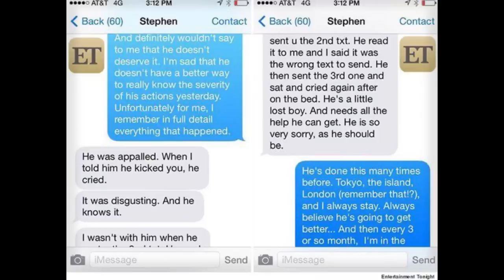FİNAL. Kate Moss, TMZ tanığı, dava sonucu... | Johnny Depp v Amber Heard Karalama Davası